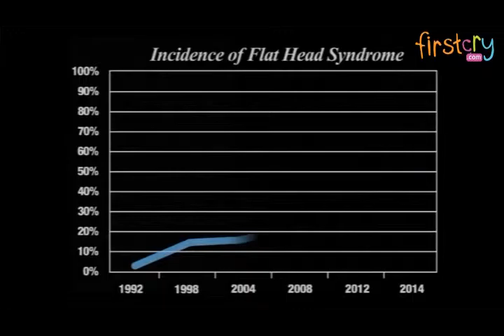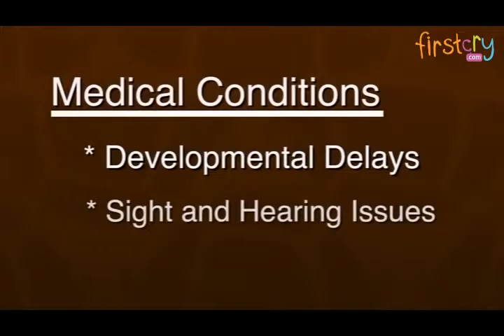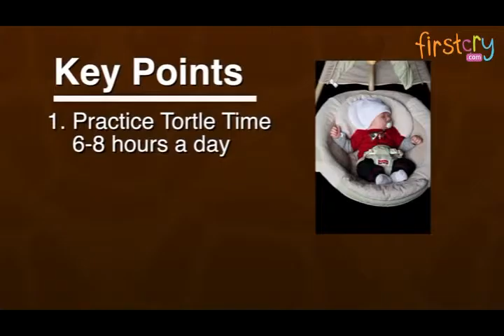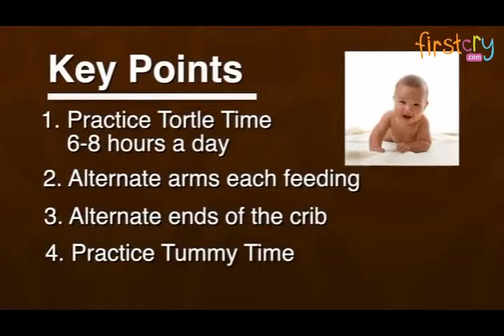Flat Head Syndrome The Tortle by Dr Jane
Fcids 700776, 700779 and 700774
It is recommended that every newborn under 6 months be re positioned regularly to encourage necessary movement and aid in the prevention of flat head syndrome. Plagiocephaly, torticollis and associated conditions.
About Flat Head Syndrome
Flat Head Syndrome is found in 1 in 2 babies
Flat Head can be developed due to continuous Pressure on Specific Area
Babies spend lot of time lying on their back and may develop flat spot
In young babies it is easy to correct Flat Head Syndrome
About Torticollis
Torticollis refers to ‘Unbalanced Neck Muscles
It pulls the infant’s head into an abnormal tilt
It can be due to improper positioning
It requires physiotherapy to correct it
Tortle can help correct asymmetric neck muscle already developed

To Prevent Flat Head Syndrome:
Place beanie on your baby’s head with the support roll behind baby’s ear.
The beanie should fit snug. After 2-3 hours (or after feeding), reposition support roll behind baby’s other ear.
Do not leave beanie on overnight when baby is unsupervised.
To Treat mild to moderate Flat Head Syndrome or Head Preference:
Place support roll over the flat spot.
This will turn baby’s head to a new position and off the flattened area.
To treat head preference, place support roll behind ear on favoured side to gently stretch neck muscle.
If not improving within 2-3 weeks, consult your physician or therapist for further assistance.
Flat spots can develop from birth to 6 months of age.
It is critical your baby wear a Tortle during the entire 6 months to avoid flat spots.
Key Features:
Made of 95% cotton, 5% spandex
Helps to prevent and treat flat head syndrome
It gently deflects baby's head when he or she is sitting or lying on the back of her head, to gently move their head from side to side
Natural way to encourage healthy head and neck motion, without any of the suffocation risks of re positioning pillows or wedges
Specifications:
Brand - Tortle
Type - Infant Repositioning Beanie
Care Instructions: Machine Washable